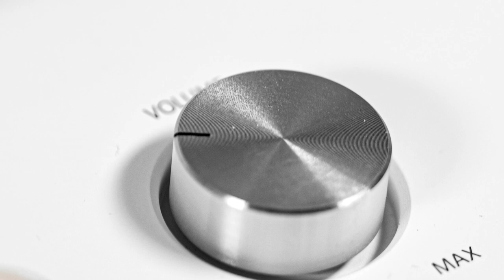ARTESIA PERFORMER CÙNG TEAM MINH PHỤNG MUSIC ĐÃ ĐẾN VỚI 2 EM BÉ DỄ THƯƠNG TẠI QUẬN 12